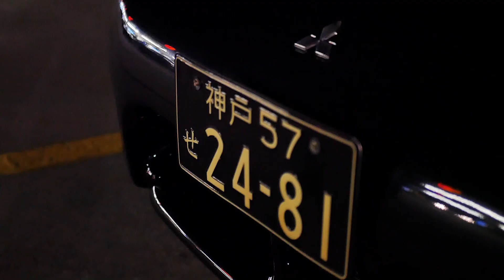Time is Money - G'D UP ft. Lambo